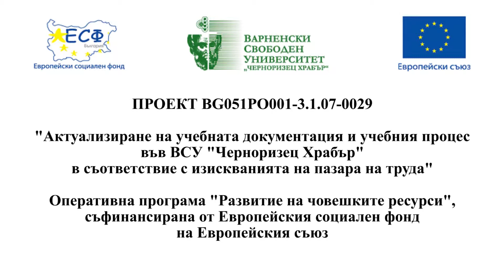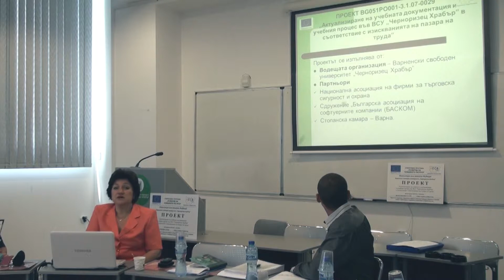Актуализиране на учебната документация и учебния процес във ВСУ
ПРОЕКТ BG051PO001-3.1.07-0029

"Актуализиране на учебната документация и учебния процес във ВСУ "Черноризец Храбър" в съответствие с изискванията на пазара на труда".

Програма "Развитие на човешките ресурси", съфинансирана от Европейския социален фонд на Европейския съюз Официален сайт на Варненски свободен университет "Черноризец Храбър"